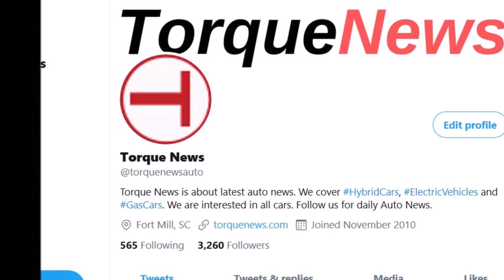Tesla Giga Berlin Remains on Schedule as Giga Presses are Installed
Despite possible construction delays, Tesla's overall Giga Berlin schedule remains intact as the start of production is still targeting mid-2021.

Tesla is sticking to the schedule for the construction of the factory in Grünheide near Berlin despite a possible delay. From well-informed circles, it was said that the schedule still provides for production to start in early July 2021. For the first Tesla plant of this type in Europe, the complete environmental approval from the country has so far been pending, which is why Tesla is building through provisional approvals. However, the construction work is partially stalled: The Brandenburg State Environment Agency's approval for the application for early approval of assembly for part of the paint shop and the clearing of forest is missing. Tesla boss Elon Musk met on Thursday with Brandenburg's Economics Minister Jörg Steinbach (SPD) because of the schedule.

The Grunheide government sees no threat to the schedule of Tesla Giga Berlin. According to the Ministry of the Environment, the sixth application for an early start of construction is being examined, as is the procedure for the final approval. The application is still being examined because it is intended to take into account findings from a hearing with critics.

In the meantime, the Italian Tesla supplier Idra assembles Giga press - already for Giga Berlin.

According to Floudry Planet and Teslamga, the parts are so heavy that they can only be lifted with different cranes, and so high that people can only reach them on ladder scaffolding: The Italian machine builder Idra, recently known as a supplier of modern Tesla production technology, is responsible for the assembly demonstrated one of his giga presses. Despite the related name, they weren't especially developed for Gigafactorys, but Tesla appears to be the first customer for the giant die-casting machines, and a big one: According to a report, twelve of them have been ordered so far - they could even all be for Tesla.